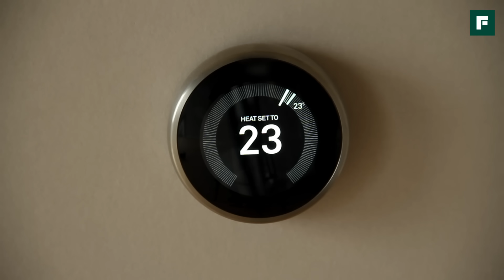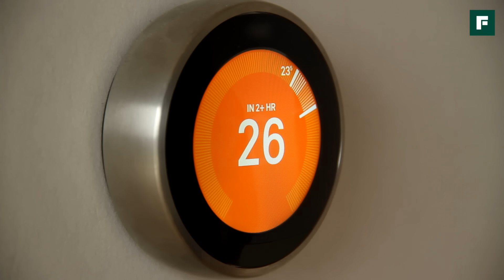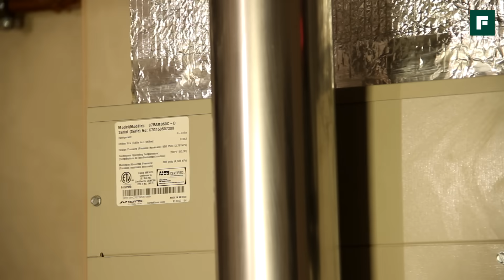Воздушное отопление: мифы и реальность // FORUMHOUSE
-- Менеджеры говорят, что воздушное отопление прогревает дом за полчаса, меньше потребляет энергии да и вообще... много, что говорят. Где правда, а где «лапша», какие у системы плюсы, а какие минусы — честно расскажет инженер по воздушному отоплению в нашем сюжете.

Тайм коды:
00:00 В этом выпуске
00:30 краткая характеристика конструктива дома
00:46 на какой стадии строительства было принято решение использовать воздушное отопление
01:10 мифы о воздушном отоплении: экономичность
01:56 мифы о воздушном отоплении: сухой воздух
02:45 о пыли и фильтрах
03:15 плюсы воздушной системы
03:40 о временных затратах на прогрев дома
04:35 принцип работы воздушного отопления
05:20 что важно учитывать при проектировании ВО
05:39 главный элемент системы ВО
06:49 сравнение стоимости отопления газом и электричеством
07:40 о системе температурного зонирования
10:25 о воздуховодах
12:06 о шуме от работы системы
13: 35 о стоимости системы ВО